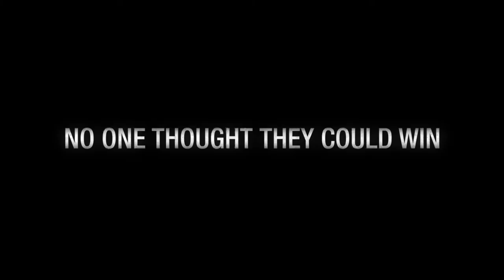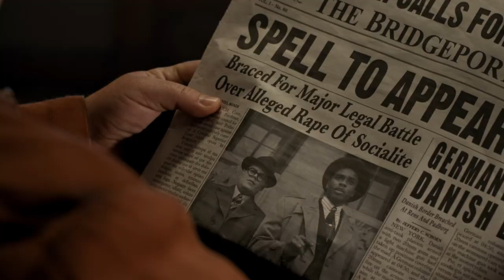Marshall - Official Trailer - Starring Chadwick Boseman - At Cinemas October 20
Long before he sat on the United States Supreme Court or claimed victory in Brown v. Board of Education, Thurgood Marshall (Chadwick Boseman) was a young rabble-rousing attorney for the NAACP. The new motion picture, MARSHALL, is the true story of his greatest challenge in those early days – a fight he fought alongside attorney Sam Friedman (Josh Gad), a young lawyer with no experience in criminal law:  the case of black chauffeur Joseph Spell (Sterling K. Brown), accused by his white employer, Eleanor Strubing (Kate Hudson), of sexual assault and attempted murder.

MarshallMovie is at Cinemas October 20